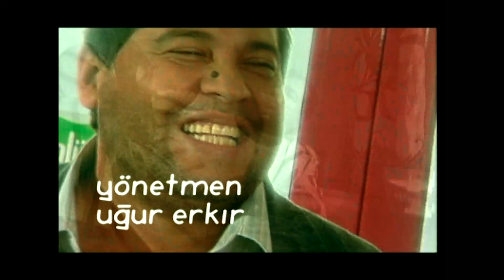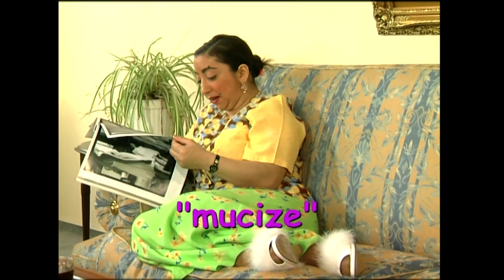Yasemince 1997 16. Bölüm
Yasemince 16. Bölüm 1997 - Yasemince'nin 1997 yılı 16. Bölümü. "YASEMİNCE 16. BÖLÜM 1997"